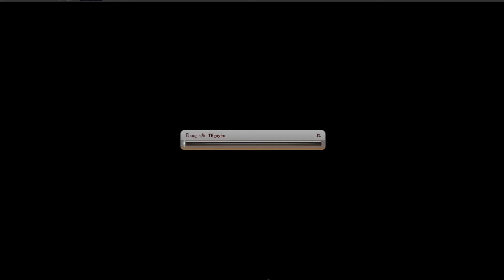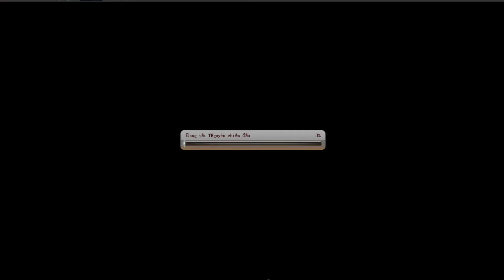Bình Luận Game VHT TÂN THỦ S490 P.20 ĐÁNH BẠI BOSS SARQUISS & TIẾN ĐẾN SKYPIEA ĐẢO TRÊN TRỜI :)))